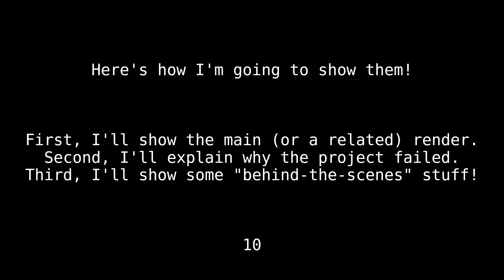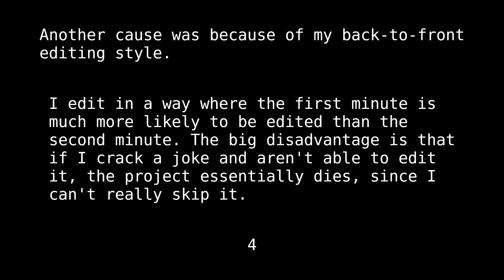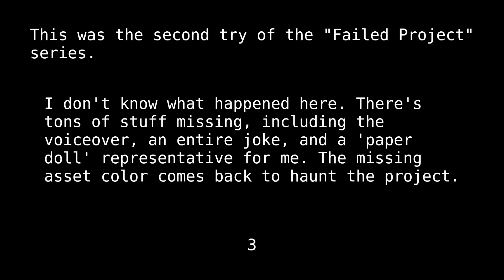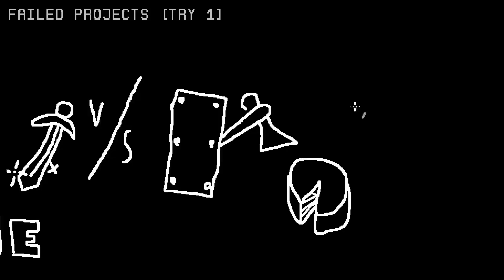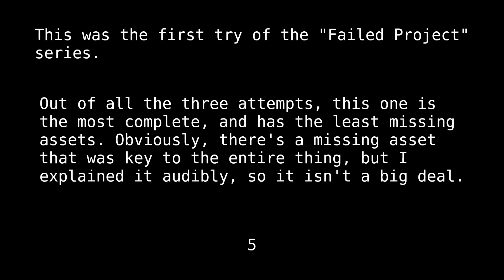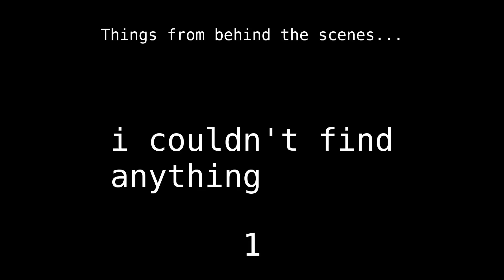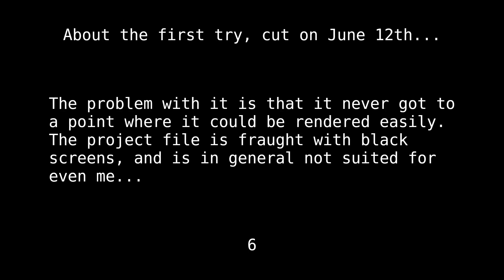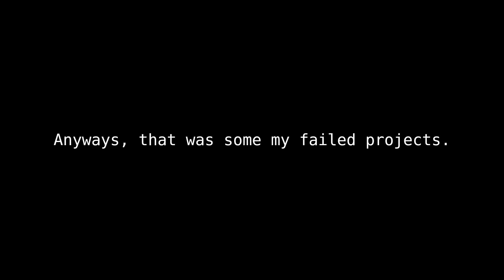My Failed Projects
yeah feel free to skip this one boss. rest of the description section is basically your standard descriptive graveyard, outside of me summarizing everything in case you just read the description and not watch the video

0:20 - Failed Projects [Try 3]
1:36 - Failed Projects [Try 2]
2:57 - Failed Projects [Try 1]
4:20 - Failed Projects Behind The Scenes Showcase
The Failed Projects thing basically crumbled because i got frustrated with how long i took to explain it

4:59 - Three Minecraft anime(-styled) mods
this fell apart because the pacing of the mods were different, along with one of the mods not actually working in hardcore mode

5:31 - Random Minehut Servers 2 [July 30th, scrapped]
the fact i had to cut a joke short solidifies why this got scrapped

6:51 - Among Pubs (skip this one, i don't actually show it here)
back at it again with crispy creme